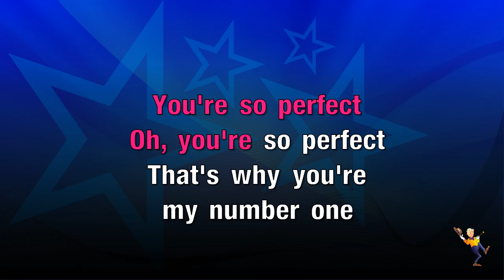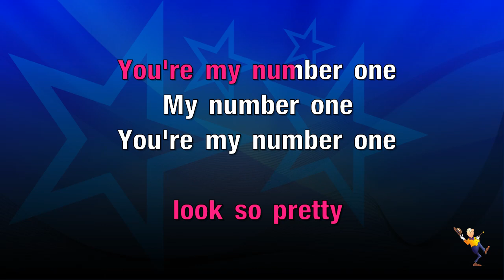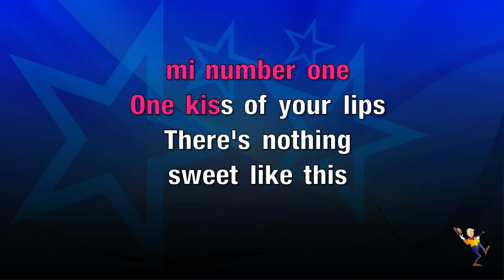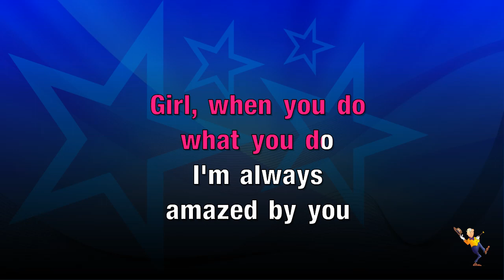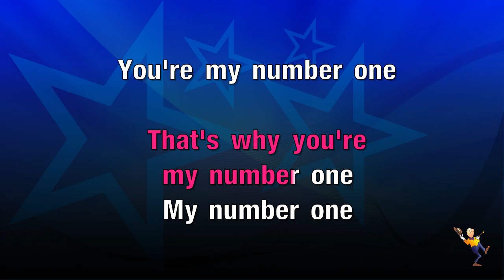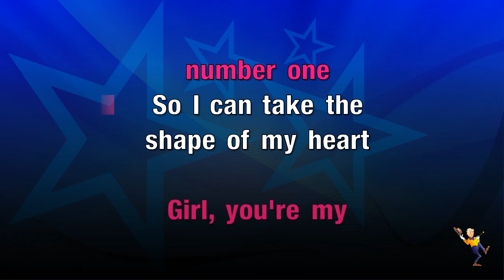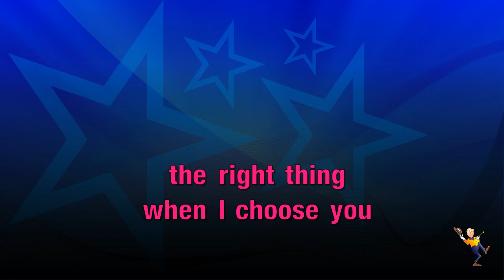My Number 1 - Stylo G & Gyptian (KARAOKE)